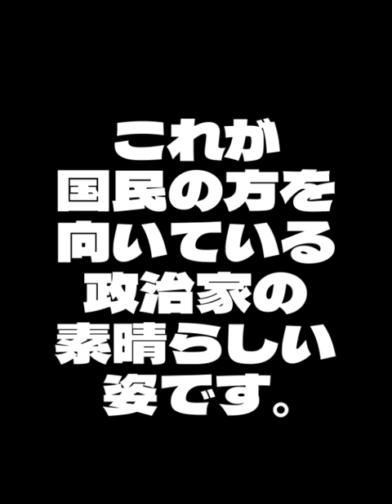｜浜田聡｜2023年3月2日 参議院予算委員会 林外務大臣がG20欠席は問題では？？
全編ノーカット版はこちらをご覧ください